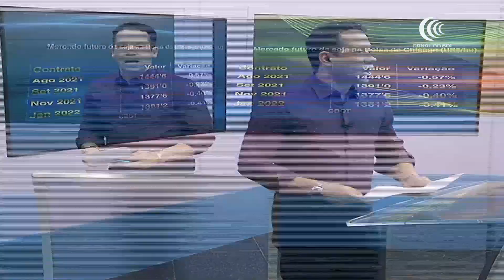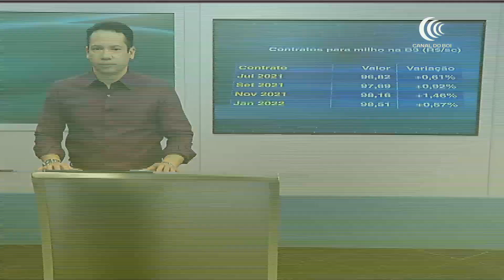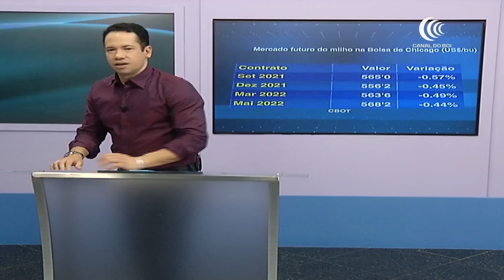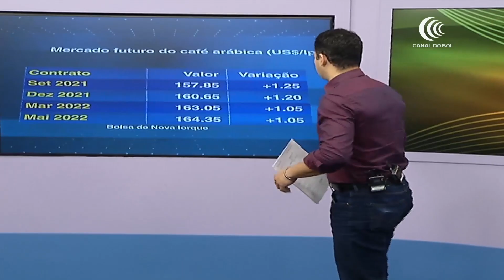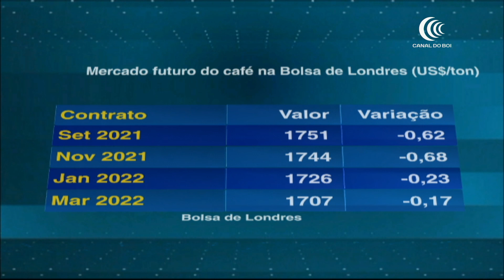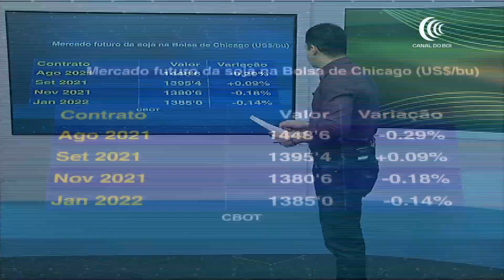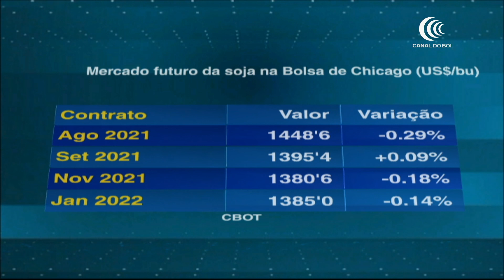Programa Agricultura BR | 15/07/2021